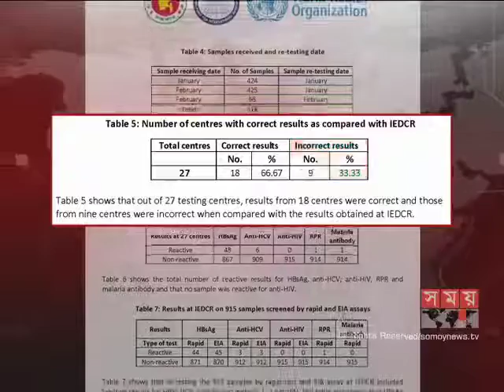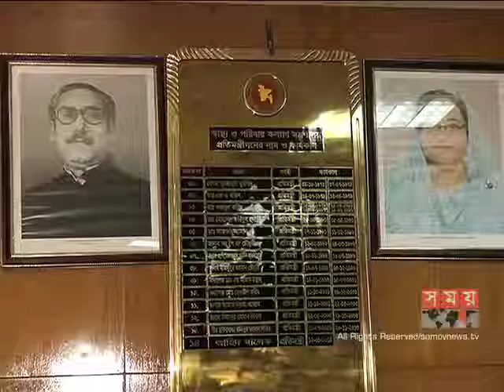পুরনো পদ্ধতিতে চলছে রক্ত পরীক্ষা, হেপাটাইটিস বি, সি এবং এইচআইভি-এর মত প্রাণঘাতী রোগের আশঙ্ক্ষা